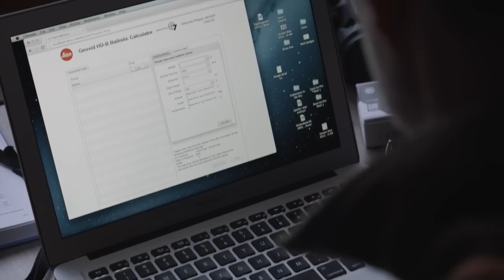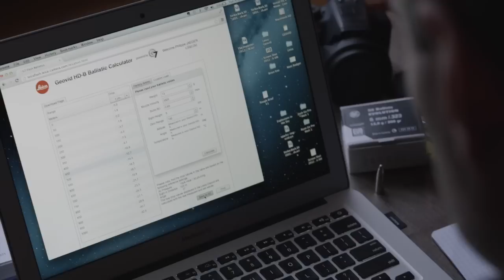Leica Geovid HD-B Tested by Philippe Jaeger, the Journalist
Philippe Jaeger knows the responsibility of a writer and a hunter. The base of a good shot comes from training and using the best technology in the market. The Leica Geovid HD-B 42 offers the highest level of precision, giving all the information needed a few moments before the shot, offering freedom to concentrate on making a precise shot.

The Leica Geovid HD-B 42 was released on January 15 at Shot Show 2013.